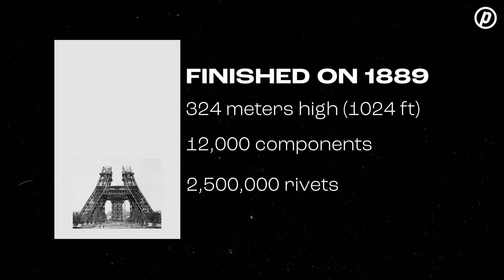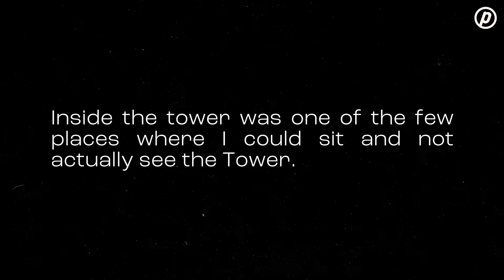Gustave Eiffel: The Architect of the Eiffel Tower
He created a monument that not only completely changed the face of the French capital but also became one of the most recognizable symbols in the world. It has been visited by 250 million people over the years.

Interestingly, a lot of famous writers and intellectuals spoke out against the monument and even signed a petition to deconstruct it. So he had to find ways to prove his creation. Today's episode is about Gustave Eiffel.

In this video, we will learn lots of interesting facts about the Eiffel Tower. We will talk about how it was constructed, why the military used it in the First World War, and who saved it from being destroyed.
Timecodes:
Teaser (Designer competition) 0:00
Early years of Gustave Eiffel 0:37
Construction of the Eiffel Tower 1:22
The Eiffel Tower wasn't always seen as a major symbol of Paris 2:37
Gustave Eiffel was the owner of the Eiffel Tower? Really? 3:27
How did the invention of the radio save the Eiffel Tower? 4:03
1944: the Eiffel Tower was unded the theart of being destroyed  5:42
In this video, we will answer the following questions:
Why Eiffel Tower is famous?
Who created the Eiffel Tower and why?
How long did Eiffel Tower stand?
Extracts from the video:
"On March 31, 1889, the Eiffel Tower was officially inaugurated in a ceremony run by Gustave Eiffel himself and attended by French Minister, other officials, and 200 construction workers. "

"If the metal used in the tower was melted, it would occupy only two and a half inches deep."

"Gustave Eiffel had to protect his creation during its construction and especially after it was finished."

"He put up an antenna atop the tower and paid for the experiments with wireless telegraphy. Those experiments attracted the attention of the French military who appreciated the value of the Tower being used as a sender and receiver of wireless messages"

"The Eiffel Tower remained the tallest structure for almost 40 years until its height was surpassed by the Empire State Building in 1930."

"In 1944 the Eiffel Tower was again under the threat of being destroyed. The Allies were getting closer to Paris and..."

"The Eiffel Tower got much more famous than its creator Gustave Eiffel, but he probably knew long before that that was bound to happen".